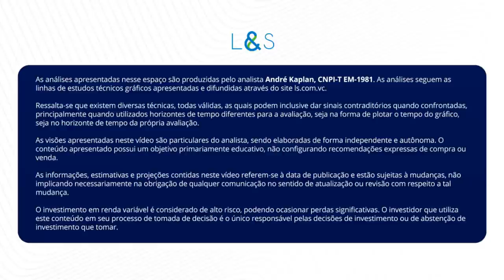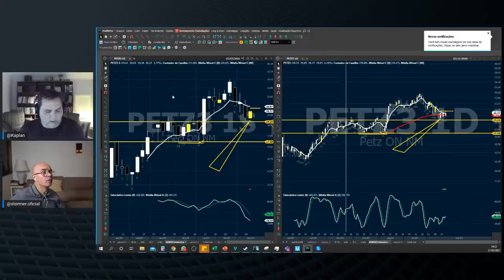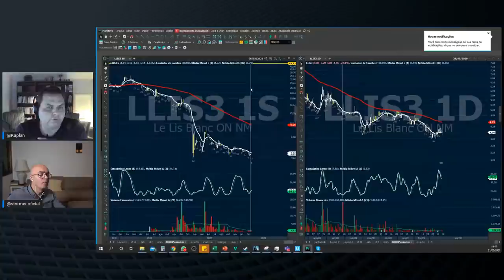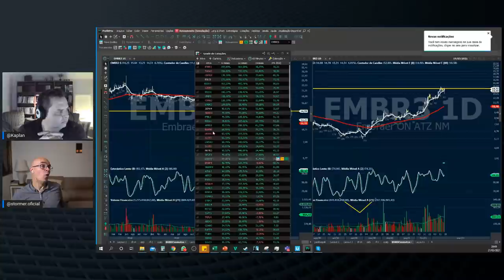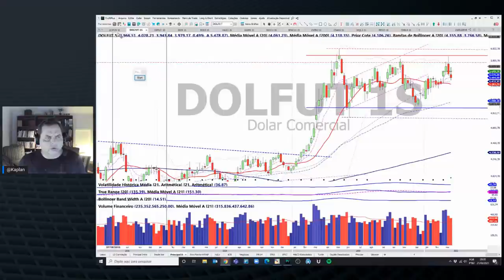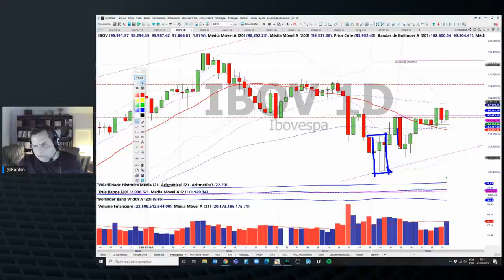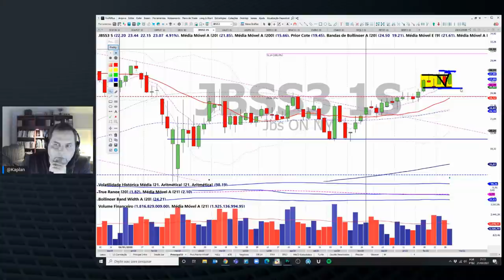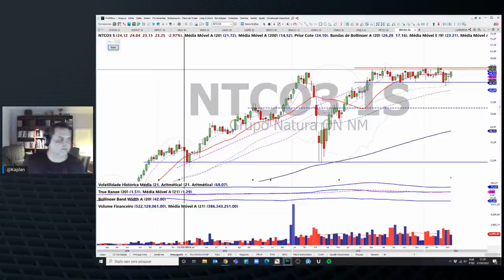A semana em ações - Position 21/03/2021 | LS.COM.VC